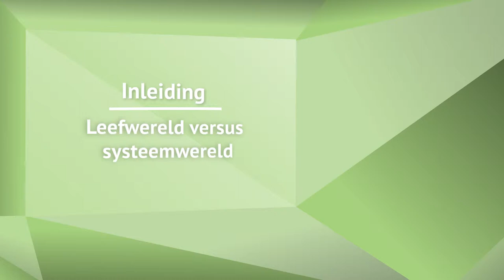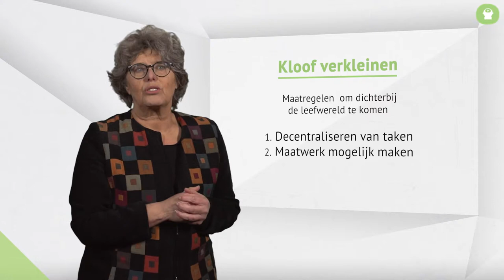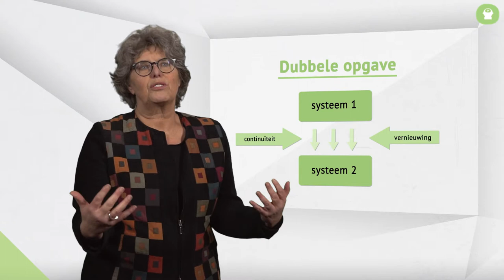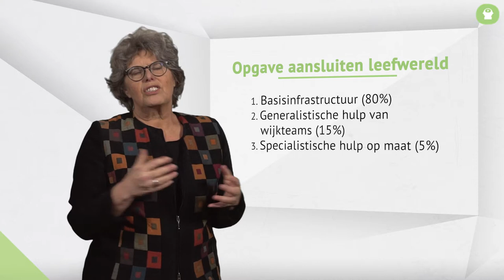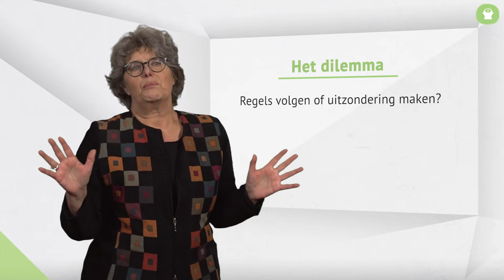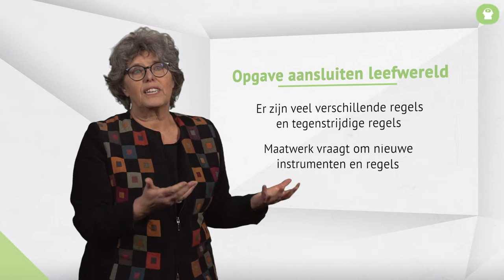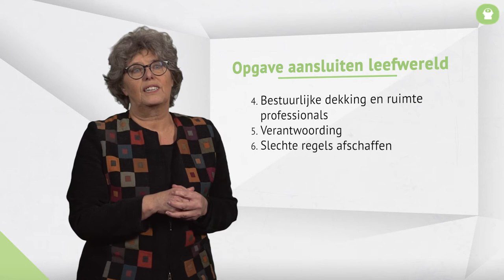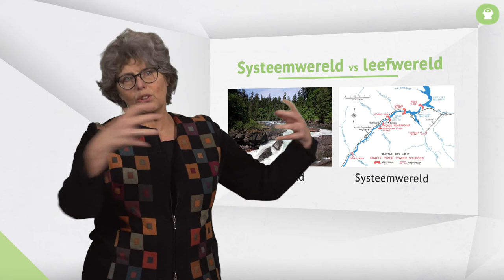Jantine Kriens | 4. Transformatie in het sociale domein | omooc Beter en concreter